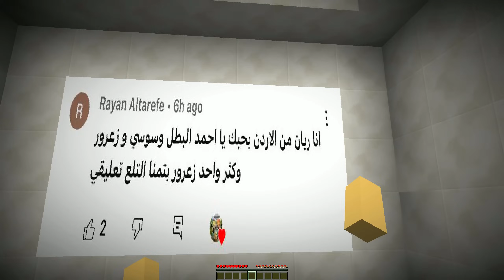فلم ماين كرافت : عائلة احمد البطل مع سونيك 🔥😱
فعّل زر التنبيهات ( 🔔 ) لكي توصلك جميع الفيديوهات الجديدة
ماين كرافت,ماينكرافت,العاب,مقلب,تحميل,
فلم ماين كرافت : المدير المتنمر والعامل ! | MineCraft Movie